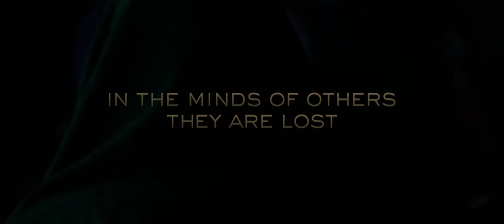Circumstance Movie Official Trailer 2011 HD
Set in contemporary Iran in the unseen world of Iranian youth culture, filled with underground parties, sex, drugs and defiance, CIRCUMSTANCE is the story of two vivacious young girls -- wealthy Atafeh and orphaned Shireen -- discovering their burgeoning sexuality and, like 16 year-old girls anywhere, struggling with their desires and the boundaries placed upon them by the world they were born into.